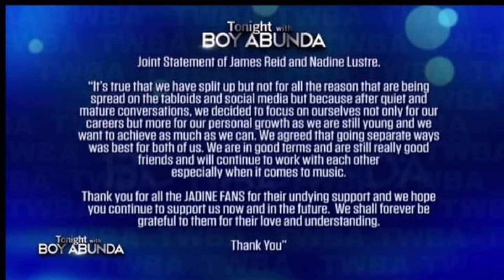JAMES REID AT NADINE LUSTTE NAGSASAMA NA ULIT, NAGKABALIKAN NA!!